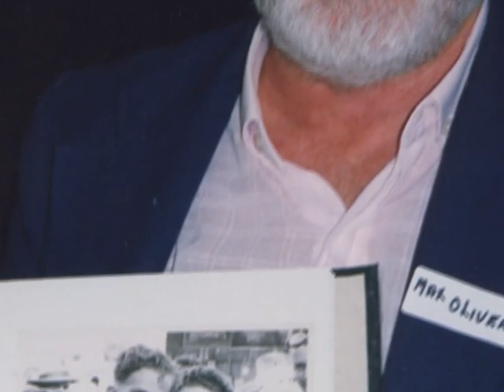Max and Noel Oliver's story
Alzheimer's sufferer Max together with his wife Noel have told a story for their granddaughters that celebrates their life together as well as capturing Max's memories of his son, the children's father, who died when they were very young.